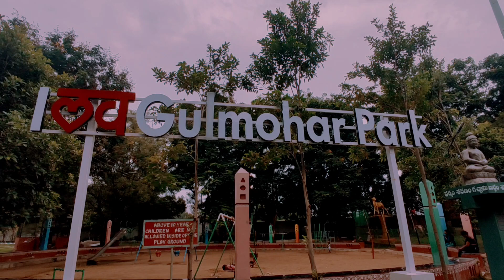Exploring Gulmohar Park, Hyderabad: A Cinematic Vlog Experience 😊😊